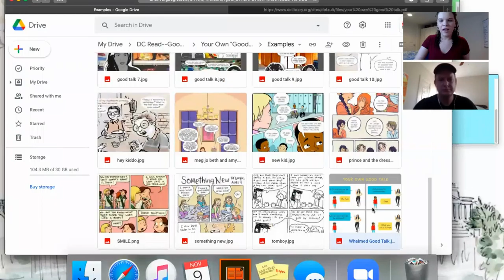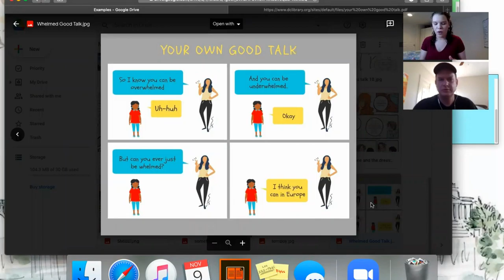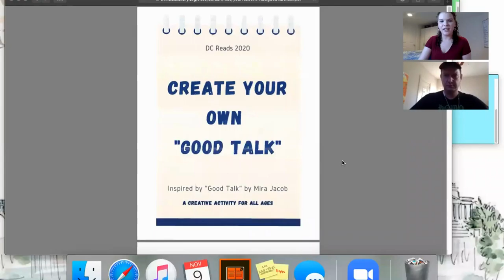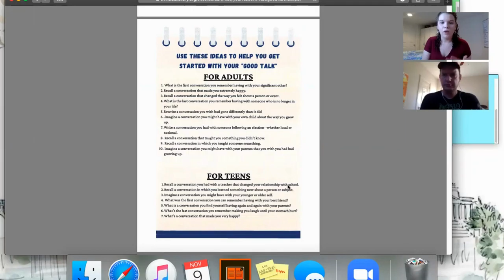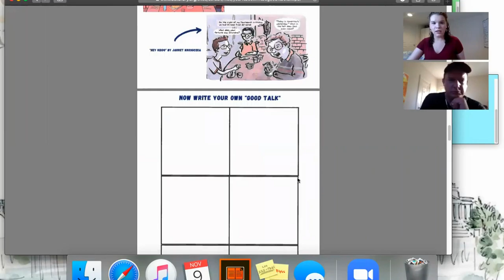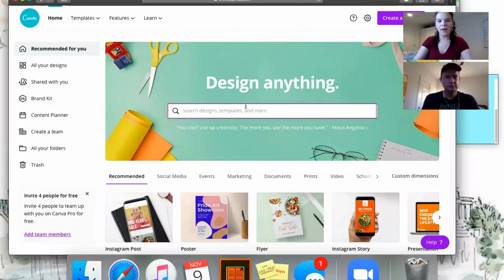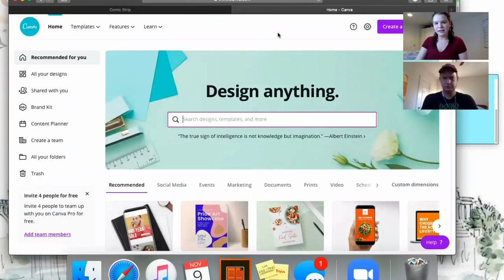Family Learning at the Library: How to Make Your Own "Good Talk"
You too can make your own "Good Talk" graphic dialogue in the same style as author Mira Jacob! David Quick, Adult Services Coordinator and Aryssa Damron, Library Associate show you how in this fun video where they go through Jacob's process, show how other graphic artists approach their work and then walk you through how to create your own!

Once you have watched the video you can use this guide to assist you in making your "Good Talk."

Then share it on social media (@dcpl on Twitter or @dcpubliclibrary on Instagram) using the tags DCReads and GoodTalk!

This video is a part of DC Reads, a DC Public Library program that promotes citywide conversations focused on a single book.